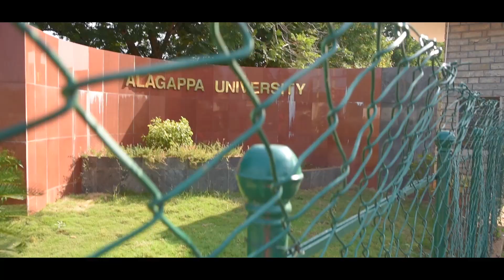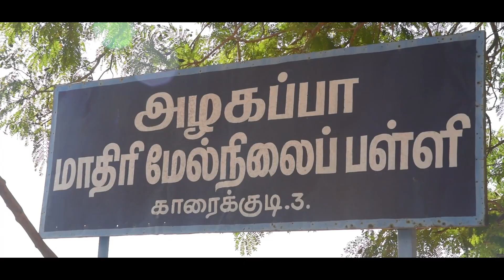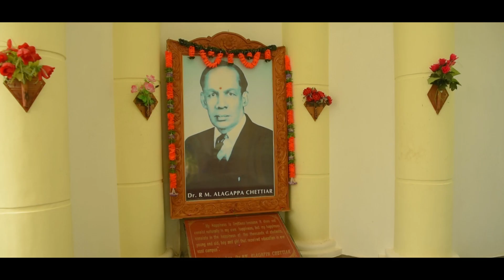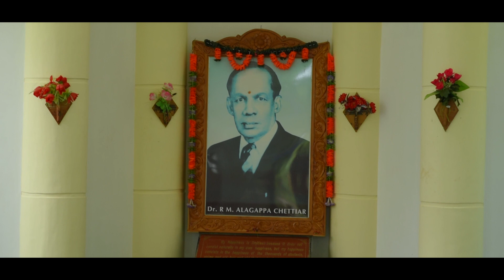Dr.Vallal Alagappa Chettiar